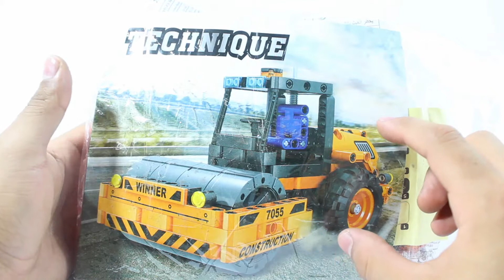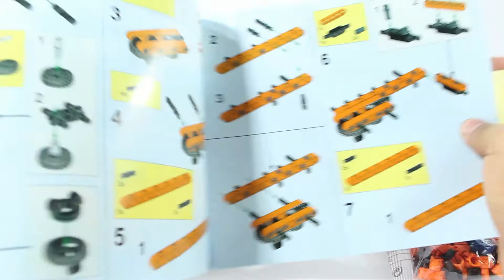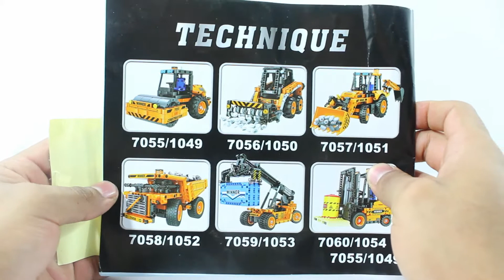REVIEW COMPLETA DE INCREIBLE APLANADORA LEGO DE ALIEXPRESS, 400 PIEZAS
El set mas pequeño de la colección, aun así está increible.

link de compra: